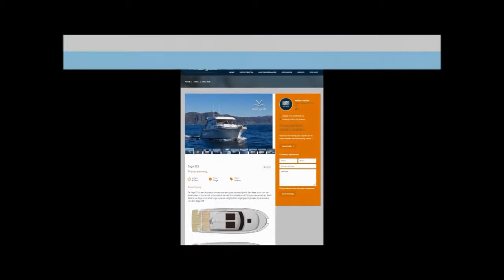Saga 385 (2019) - Melior Yachts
Saga 385
Bouwjaar 2019
NIEUWBOUW - Nieuw model, ter vervanging van Saga 365.

Te koop aangeboden door Melior Yachts.
Verkoop van nieuwe en gebruikte boten.
Informeer naar de mogelijkheden, Melior Yachts te Jirnsum (FRL).